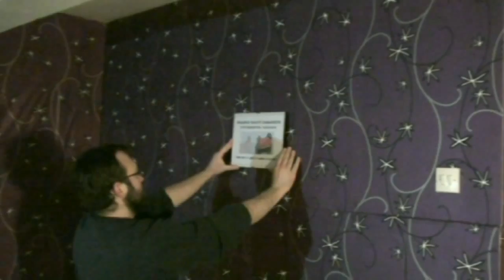Η ΑΛΛΗ ΠΛΕΥΡΑ ΕΝΟΣ ΑΝΕΚΔΟΤΟΥ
Κάθε νόμισμα έχει δύο όψεις